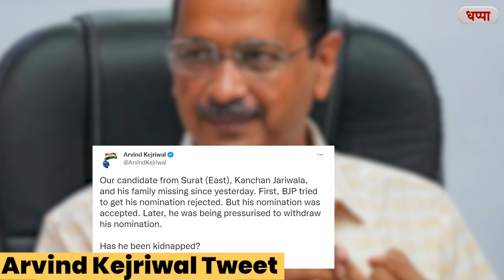AAP पर ही उल्टा पड़ गया Kidnappig का इलज़ाम | AAP नेता Kanchan Jariwala का नामांक वापस | BJP vs AAP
AAP पर ही उल्टा पड़ गया Kidnappig का इलज़ाम | AAP नेता Kanchan Jariwala का नामांक वापस | Gujarat Elections | BJP vs AAP